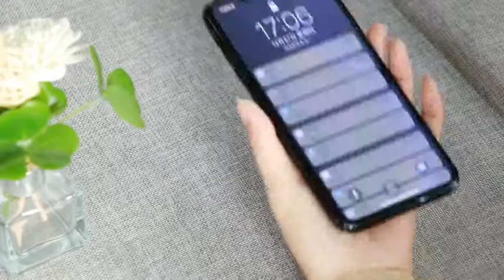Luxury Lens Glass Case For iPhone XS MAX XR X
Luxury Glass Case that Elegantly Displays your phone and its powerful Camera(s)